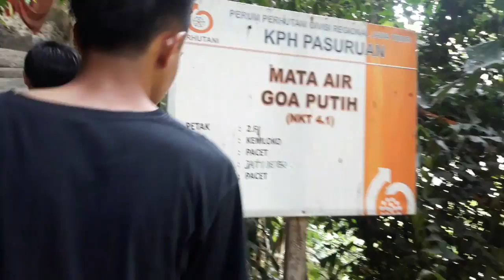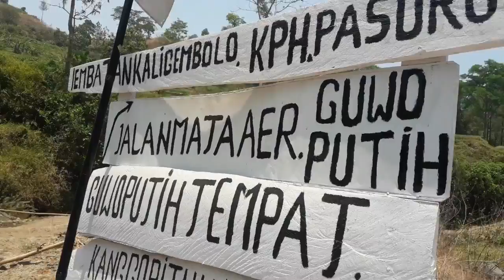NYAMAR JADI PEZIARAH ungkap benda-benda bersejarah di Goa Putih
Goa Putih terletak di sebuah tebing curam dekat dengan dusun Tangkep desa Jatijajar, Trawas, Mojokerto.
Seorang kakek galak menghuni goa ini lengkap dengan dapur, tempat tidur, kamar mandi, dan jemuran. Terlihat 4 buah tabung gas LPG.
Goa Putih sebenarnya ceruk alami yang cukup luas. Jejak Prasejarah tentu musnah karena lantai goa sudah di beton. Sedangkan jejak pertapaan kuno juga sulit kita dapati karena kondisi sudah banyak berubah.
Kecuali atap goa yang masih asli dan lingkungan yang masih asri.
Bertapa, beruzlah, atau mencari ketenangan sangat cocok apalagi sembunyi.
Jangan coba untuk foto-foto atau selfi langsung kakek tua membentak-bentak menakutkan. Oh seram.
Goa Putih Sangat Anu.